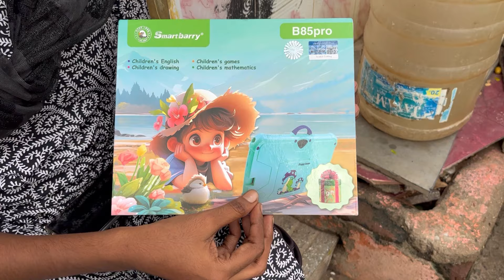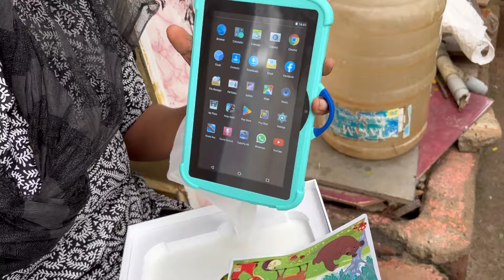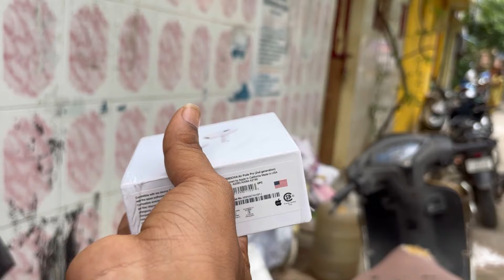என்ன ஜெய்சன் மோனிகா❣️இப்பல்லாம் ரொம்ப பண்றீங்க வீடியோவே காணோம்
insta I'd . @jj_fashion_aari_boutiq_academy